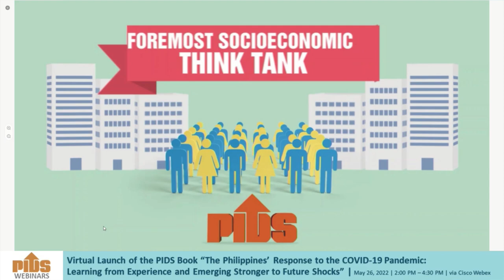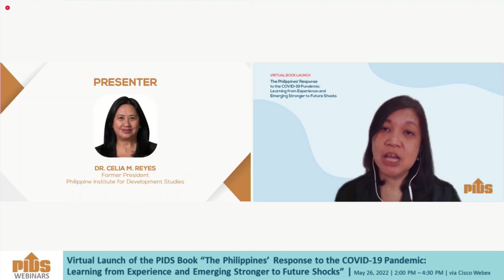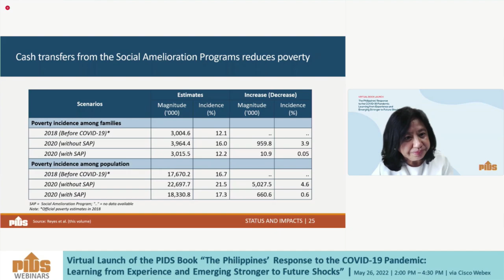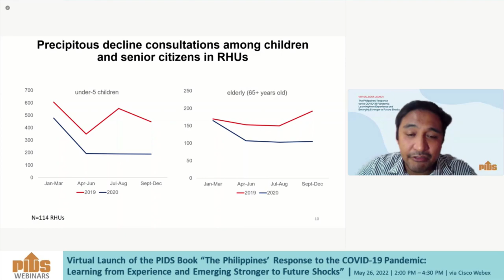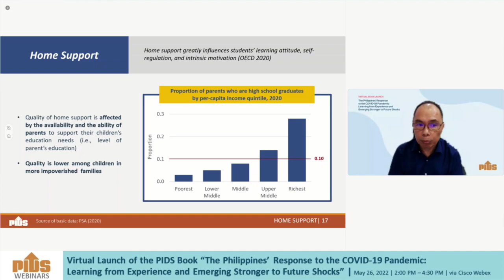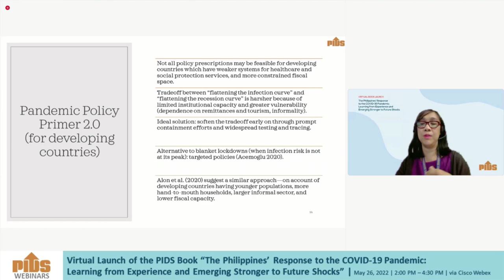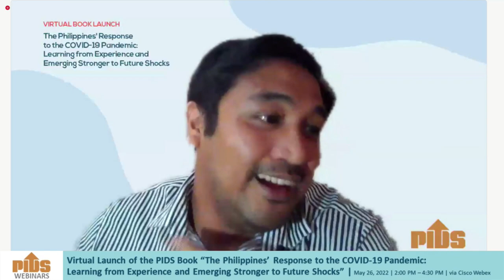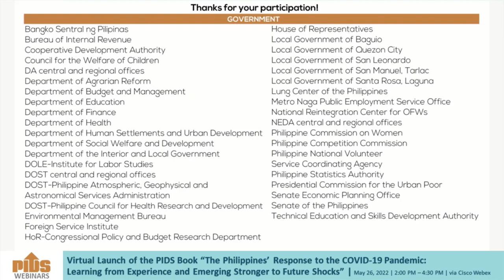Virtual Launch of the PIDS Book The Philippines' Response to the COVID 19 Pandemic Le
Virtual Launch of the PIDS Book "The Philippines' Response to the COVID-19 Pandemic: Learning from Experience and Emerging Stronger to Future Shocks"

Chapters:
00:02:14 Promotional videos
00:14:56 Webinar guidelines
00:16:06 Introduction by the Moderator, Dr. Sheila Siar, Director for Research Information, PIDS
00:17:00 Welcome Remarks by Dr. Marife Ballesteros, PIDS Vice President
00:24:49 "The Philippines' Response to the COVID-19 Pandemic: Learning from Experience and Emerging Stronger to Future Shocks" by Dr. Celia Reyes, Former PIDS President
00:56:49 "The Multifaceted Health Impacts of the COVID-19 Pandemic" by Dr. Valerie Gilbert Ulep, PIDS Senior Research Fellow
01:15:05 "What do Enrollment by Learning Modality and Household Characteristics Show Us?" by Dr. Aniceto Orbeta Jr., PIDS President
01:39:57 "Navigating the COVID-19 Storm: Impact of the Pandemic on the Philippine Economy and Macro Responses of the Government" by Dr. Margarita Debuque-Gonzales, PIDS Senior Research Fellow
02:12:22 Open Forum
02:32:18 Closing